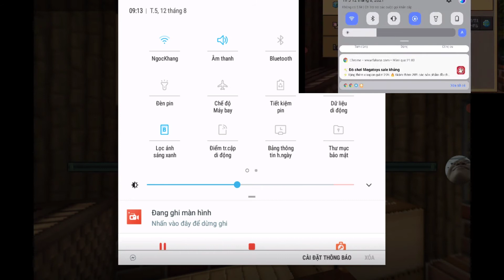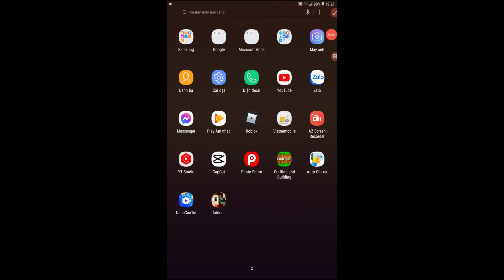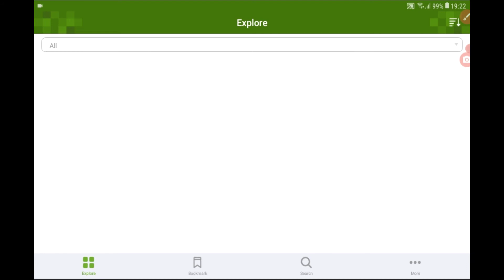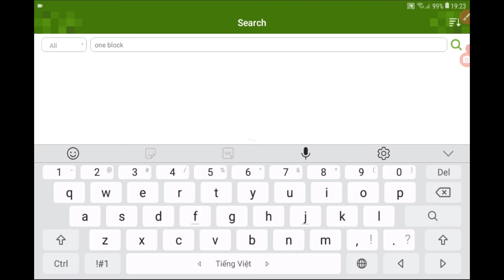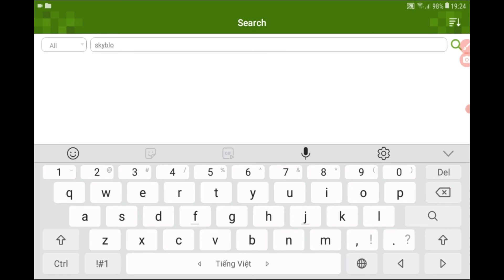crafting and building / cách chs nhìu người / cách dùng addons/ khang